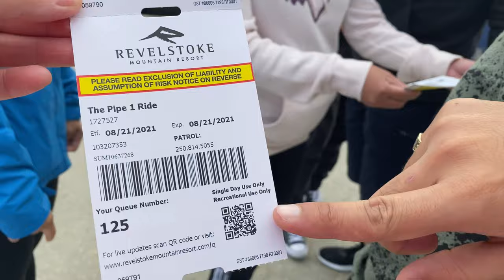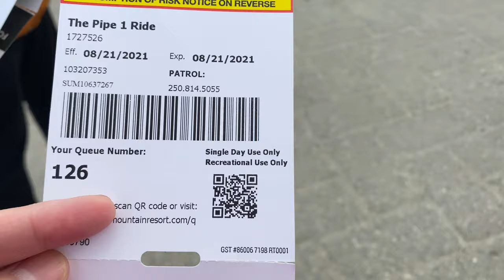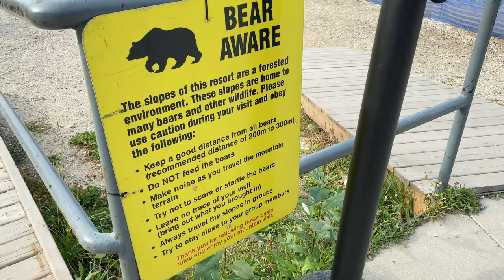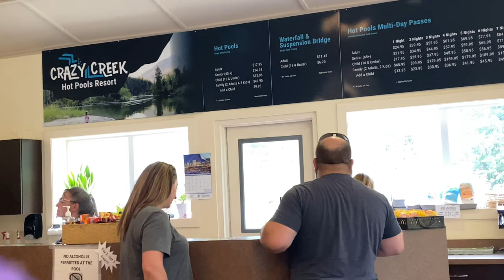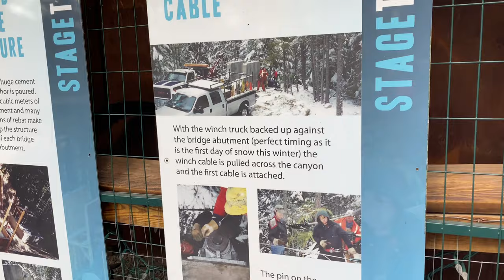Pipe Coaster at Revelstoke | Did it scare us| Crazy Creek | Exploring BC | Buhay Canada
We enjoyed exploring BC. We tried the hype for pipe mountain coaster at Revelstoke and dipped ourselves into the hot pools c/o Crazy Creek.

Cheers,
Christine and John